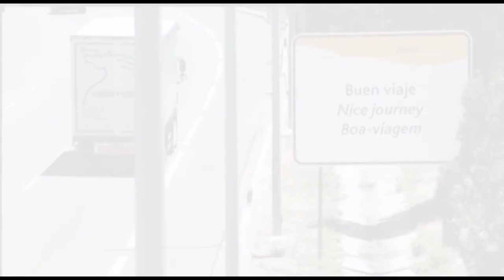Igor Elortza: "gauza bat da jakitea, eta beste bat ezagutzea"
La carga de los viajes en el cuerpo, en el corazón
Le fardeau des voyages dans le corps, dans le cœur
The weight of journeys on the body, on the heart

Igor Elortza bertsolariak dispertsioak arlo humanoan duen eraginaz gogoetatzen du.